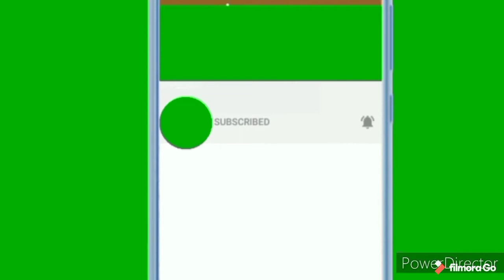How to make 2 different types of white puttu (Part1)